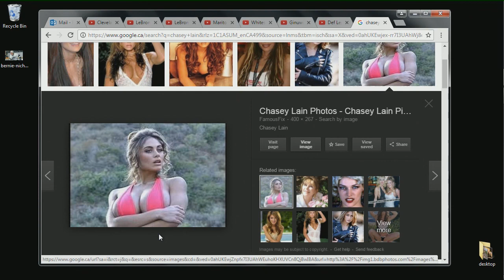RMR Episode23 - Marito Lopez Full Interview